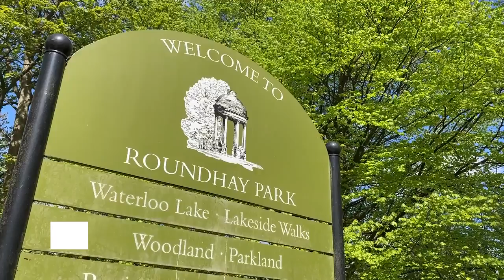What do you make of the current COVID-19 testing levels?